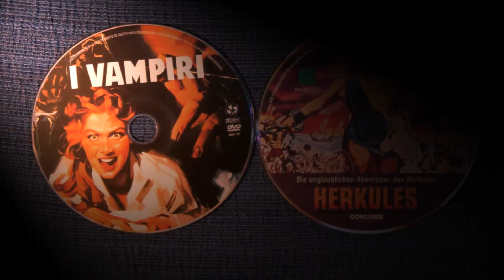Filmreview: 'Venus der Piraten'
Eine Besprechung des Film "La Venere dei pirati" (1960) von Mario Costa. Mit Gianna Maria Canale, Massimo Serato, Paul Müller, Livio Lorenzon.